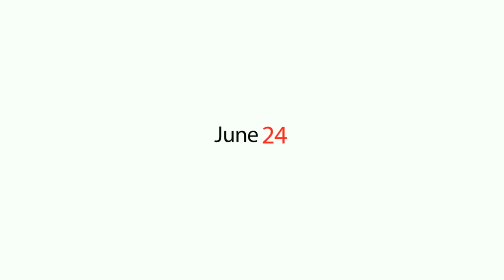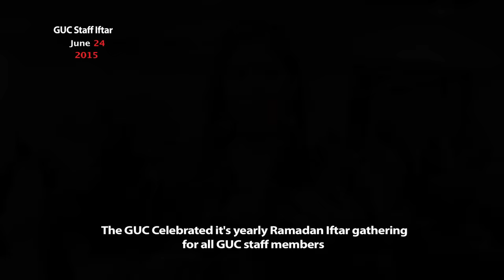GUC Staff Iftar 2015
During the Holy month of Ramadan, the GUC hosted an Iftar for its employees and staff at the GUC Convention Centre.